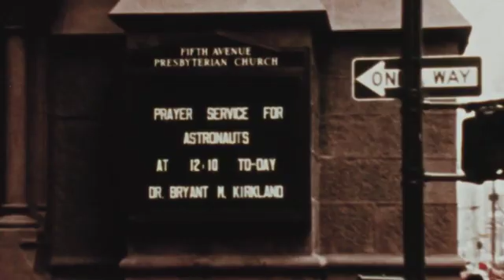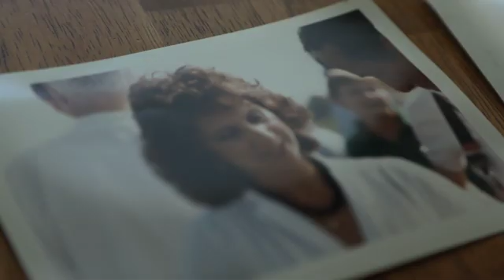Sylvia Stottlemyer: The evolving roles of women at NASA over the years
Sylvia Stottlemyer, an Apollo crew secretary, reflects on the evolving roles of women at NASA over the years and the Apollo program’s meaning in American history and culture. She recalls meeting Sally Ride, America’s first female astronaut, and how it inspired her to pursue an advanced educational degree.

Credits:
Producer / editor: Jessica Q. Chen
Producer: Robert Meeks
Archival researcher: Jackeline Luna
Additional footage: NASA